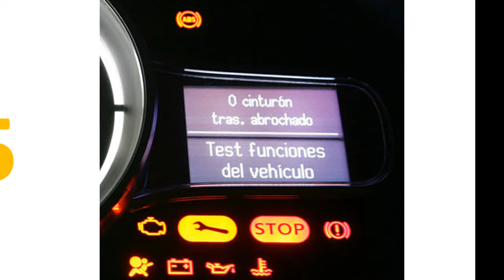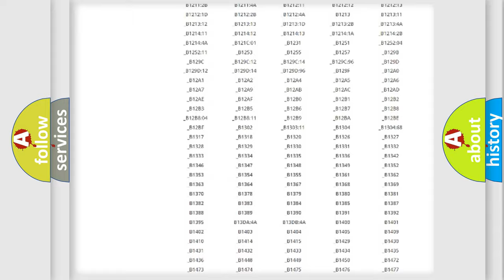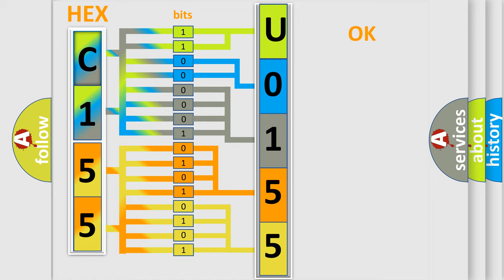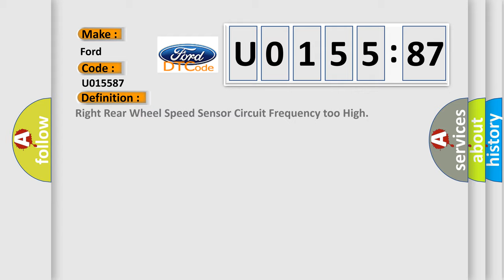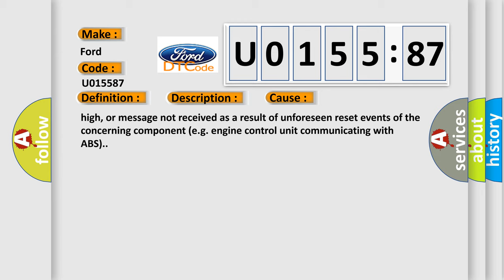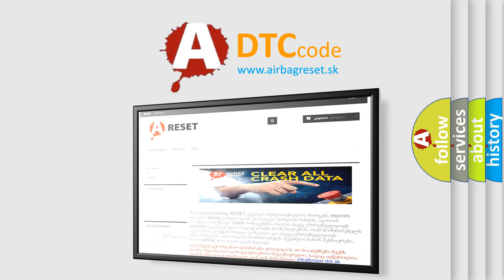DTC Ford U0155-87 Short Explanation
Contents:
0:21 Basic DTC analysis according to OBD2 protocol standard.
1:48 Insight into programming
2:58 A diagnostically understandable description of the Diagnostic Trouble Code
3:05 Basic error definition

Make:
Ford
Code:
U0155 87
Definition:
Right Rear Wheel Speed Sensor Circuit Frequency too High
Description:
Cause:
Failure Type:
Missing Message